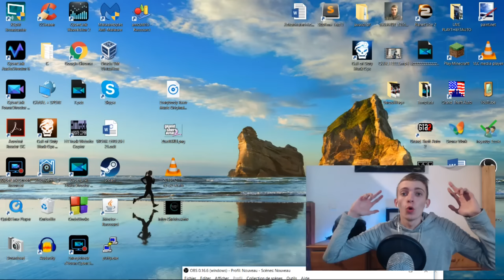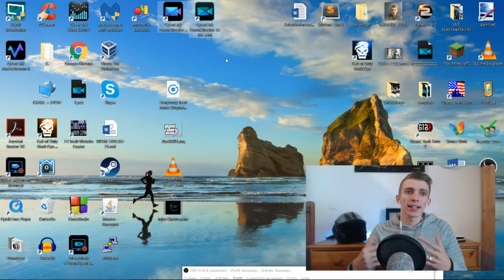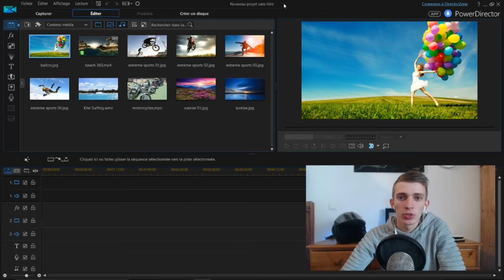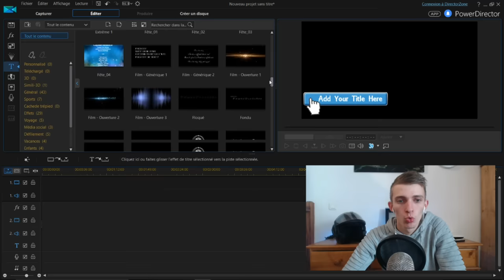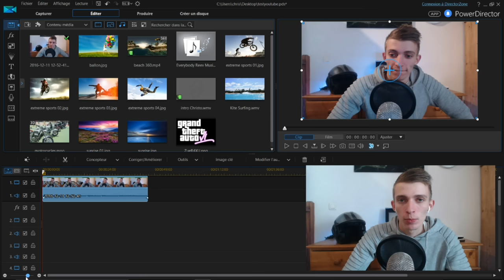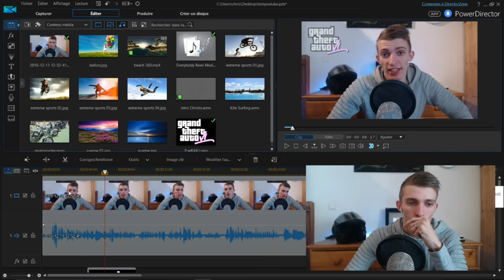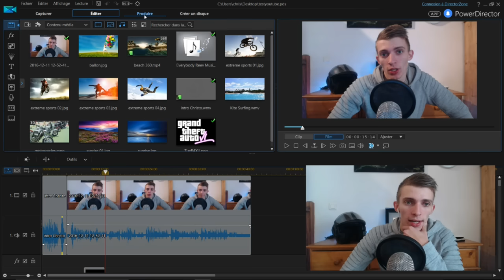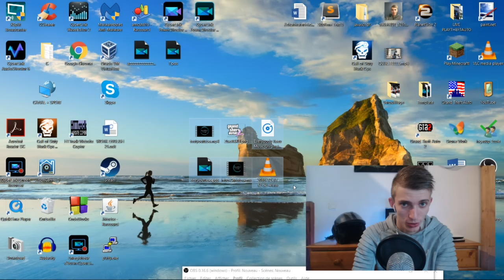COMMENT FAIRE DU MONTAGE VIDÉO TRÈS FACILEMENT ! ASTCUCE & TUTO /1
APPRENDRE A FAIRE DU MONTAGE VIDÉO TRÈS FACILEMENT !
Merci pour le petit j'aime ! :D

VERSIONS D’ESSAI GRATUITES :

PhotoDirector 8 : Logiciel de Retouche et Développement Photo

PowerDirector 15 : Logiciel de Montage Vidéo par Timeline montage 360°, montage vidéos verticales, Concepteur de Masques,…